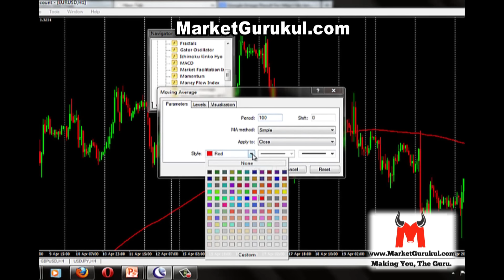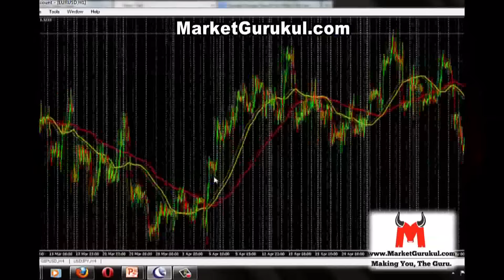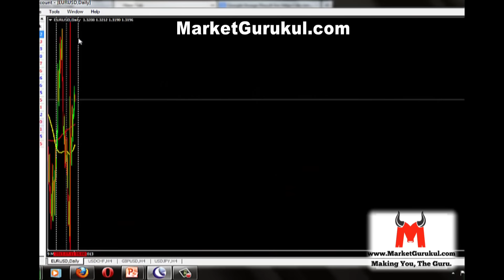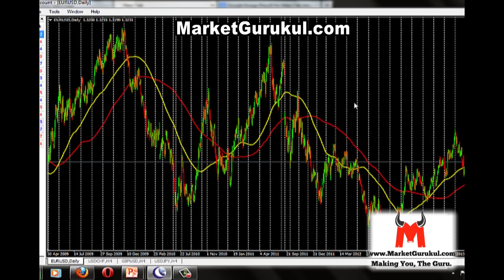Moving Average Crossover Trend Analysis Part 4 of 4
Moving Average Crossover for Trend Analysis explains you how to use MA crossover to understand the shift in Trend and momentum of the Markets, be it Stock trading, Commodity trading or Currency Trading this technique works in all markets.

or
Happy Trading.